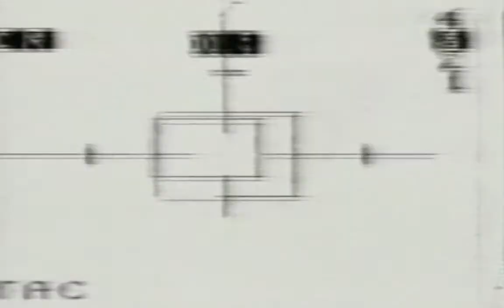Let's Play D2 - 047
An accumulation of all the stock footage we've seen so far in D2.

This one's a skipper folks.  So is the next one.

Yah, that was it.  I searched game faqs for an alternate ending, but none avails.